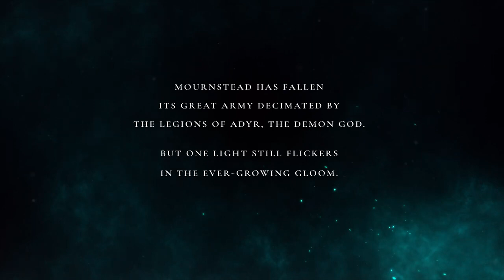Lords of the Fallen Gameplay